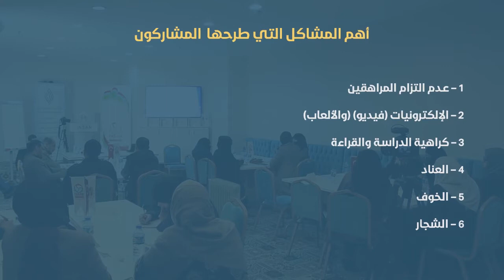دورة أسرار تربية الأولاد 4 | د. حذيفة عكاش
اليوم الثاني : الجزء (2) من دورة " أسرار تربية الأولاد" مع د.
تقامت بهذه الدورة مؤسسة رؤية للثقافة والإعلام بالتعاون مع أكاديمية إنسان لبناء القيم في مدينة اسطنبول التركية.